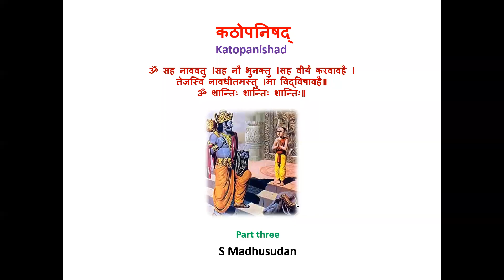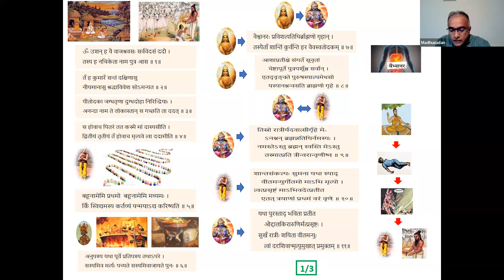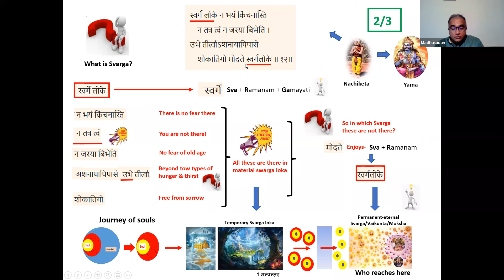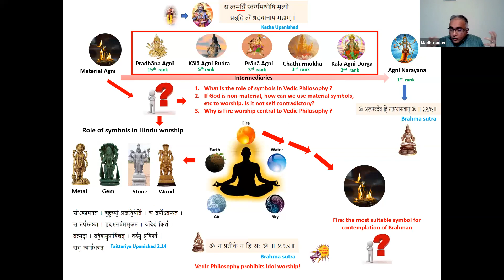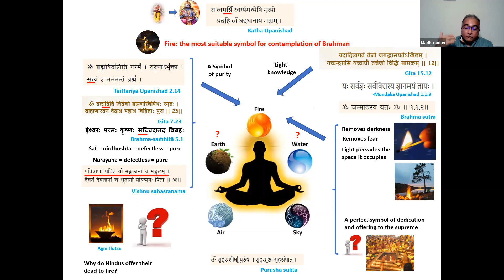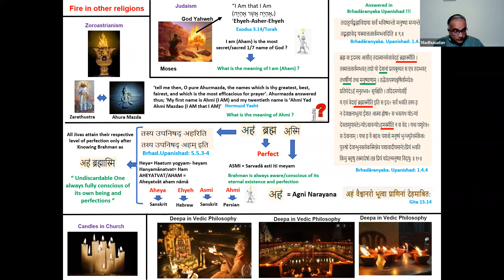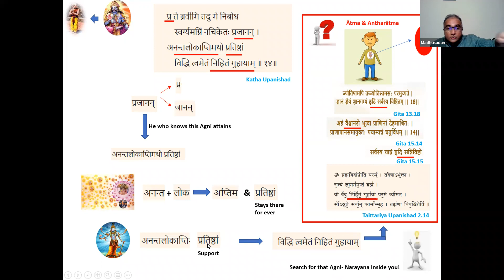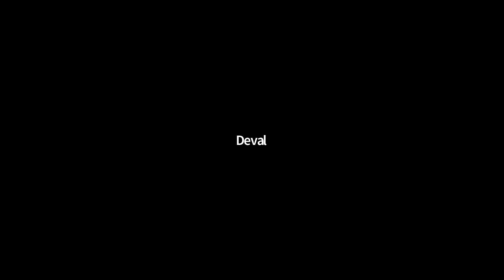Katha Upanishad - Part Three